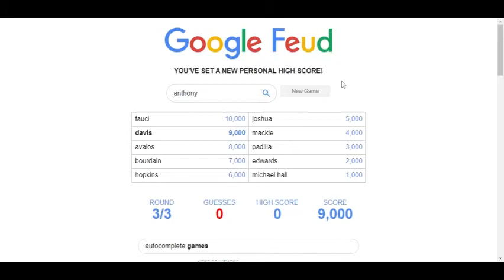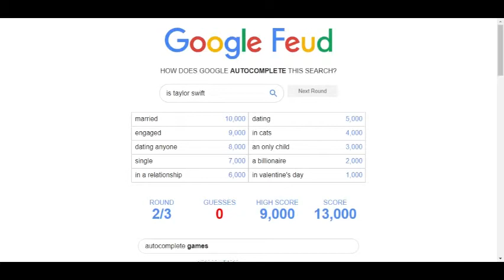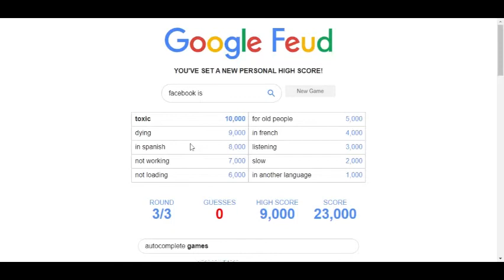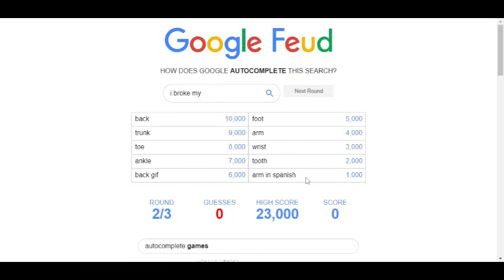Google Feud - Season 1 Episode 4